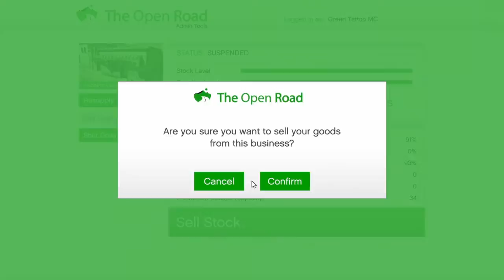GTA 5 Online MC Työ Vesilentokoneet Soolona (Fin) PS4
Joo näin tämä homma hoidetaan Vesilentokoneet soolona.

This video are edit by using PlayStation 4 Share Factory program.